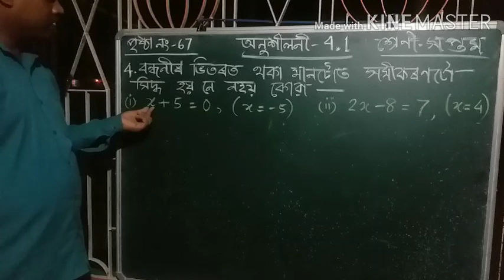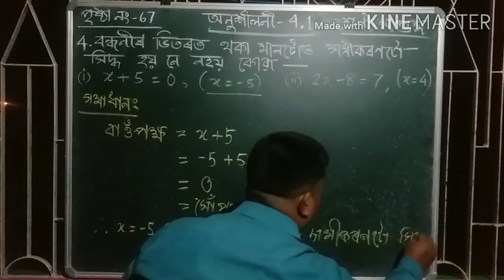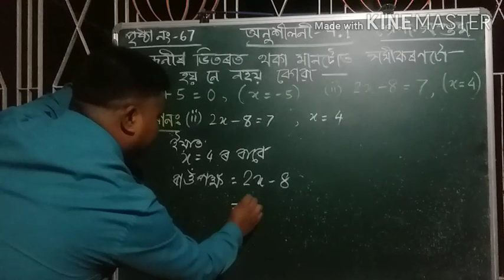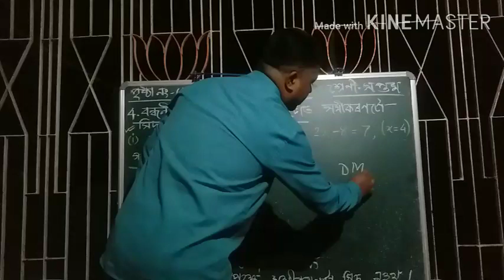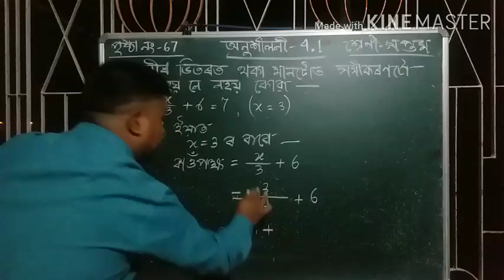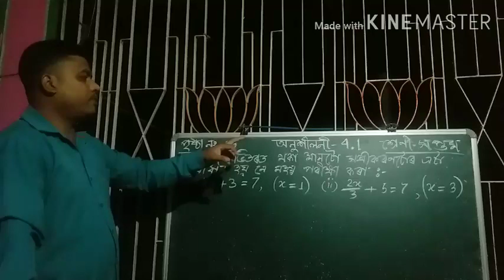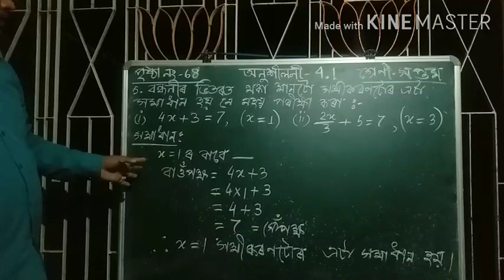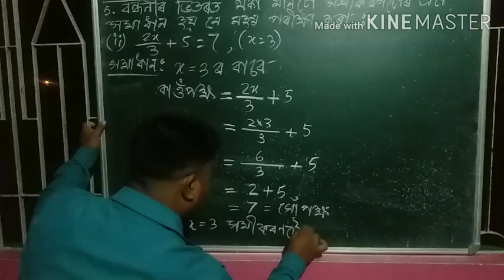Class 7 | Math | Exercise 4.1| In Assamese |Q.No. 4 & 5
সৰল সমীকৰণ সমাধান কৰা।